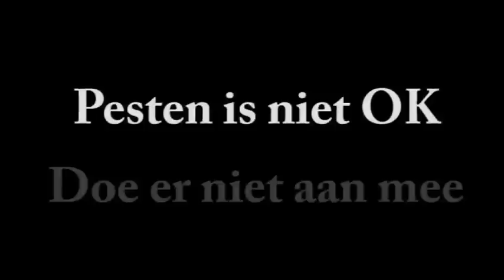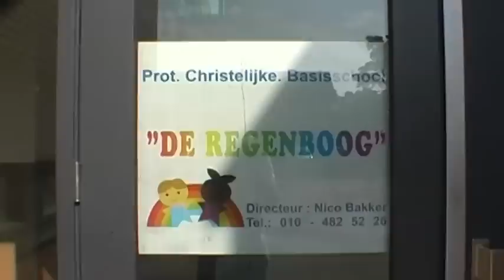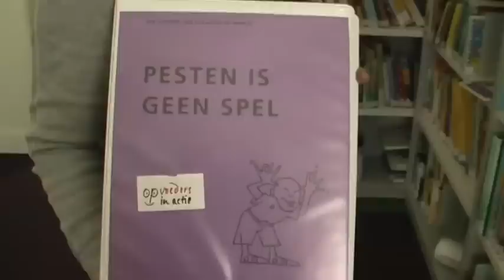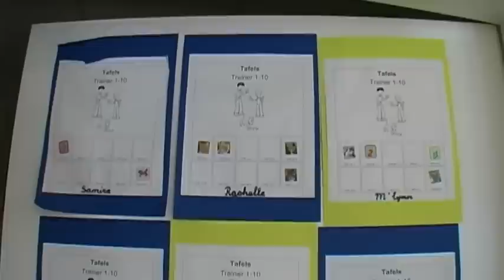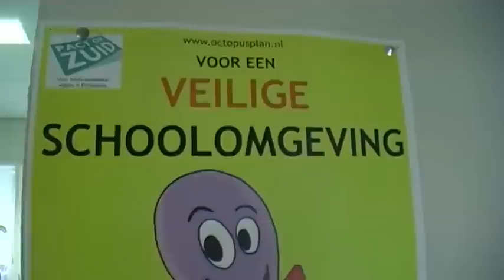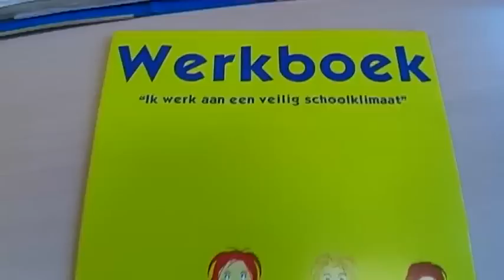Pesten@Jeugdambassadeurs RK de Regenboog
Jeugdambassadeurs op een basisschool hebben wel meer te vertellen. In een kortdurend project van vier weken, hebben de jeugdambassadeurs van RK de regenboog een DVD gemaakt om het pesten op de eigen school in de klassen ter discussie te kunnen stellen. Interviews met deskundigen, hun eigen schooldirecteur en herkenbaar gespeelde scenes